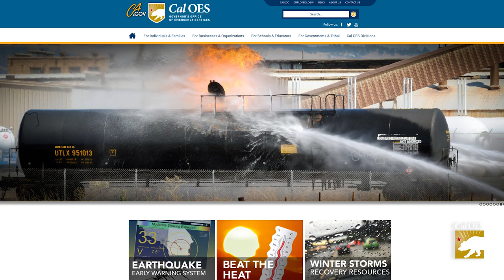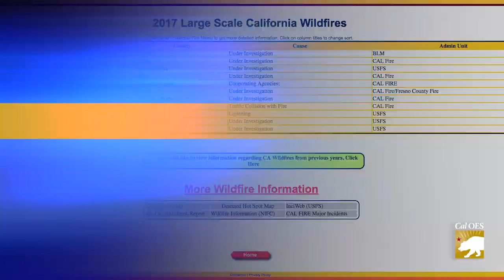Cal OES INSIDE LOOK: Mutual Aid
California’s mutual aid system is known for being the best in the country, if not the world. But what exactly does mutual aid mean and how does it work? We go behind the scenes to get answers in this week’s edition of Inside Look. And, it's important to point out that California may have the biggest and most unique system, mutual aid systems are in use at agencies across the country. Special thanks to videographer Tim Walton for allowing us to use some of incredible video from the front lines of past wildfires.